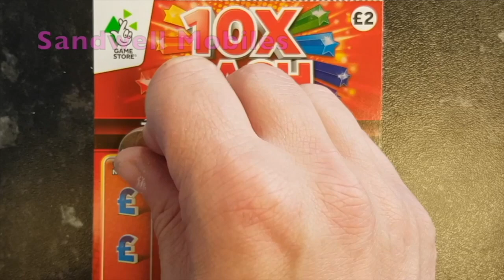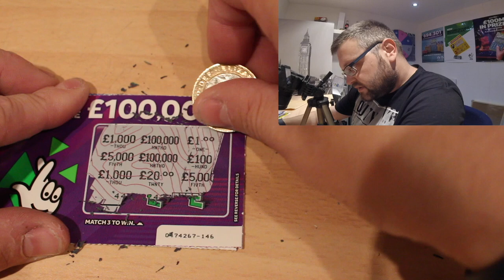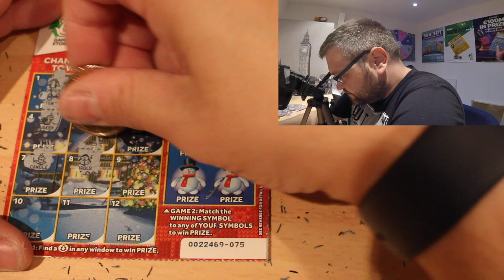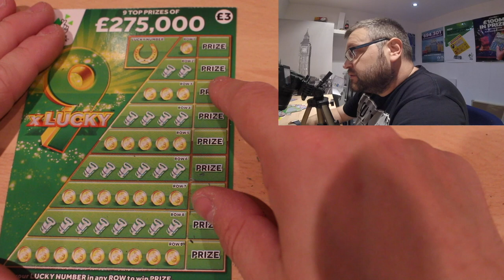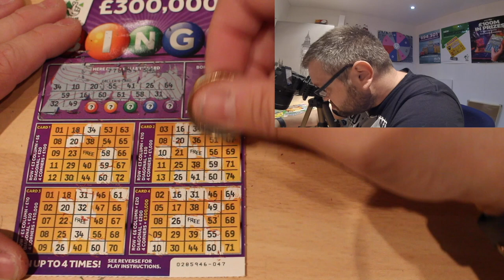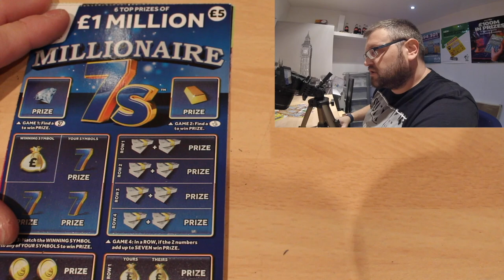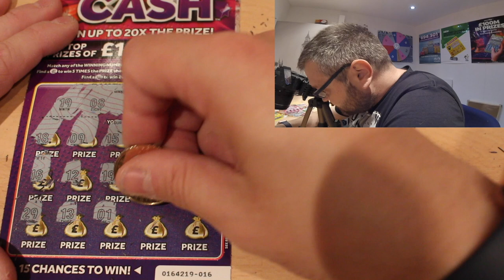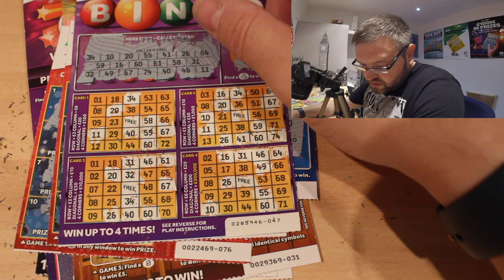Envelope Full of Scratchcards